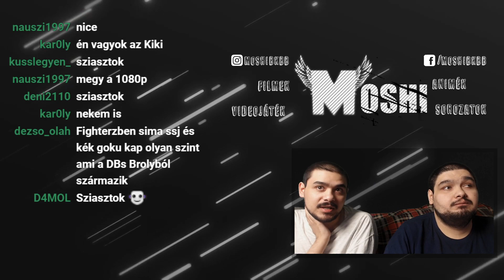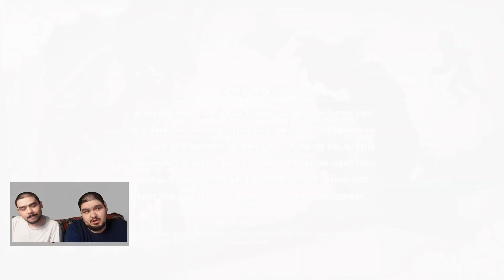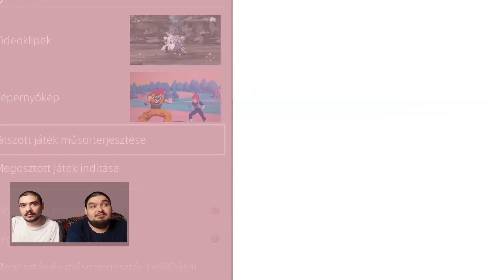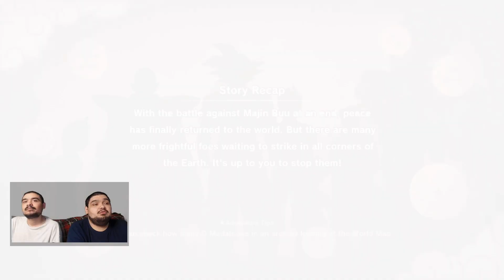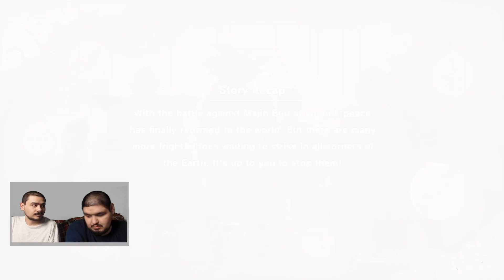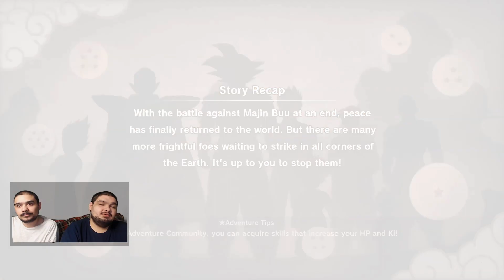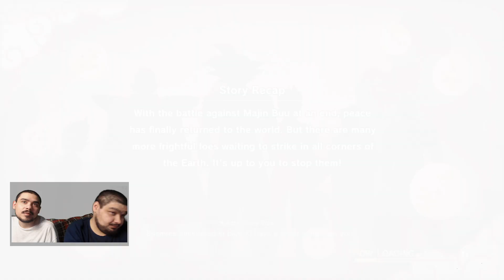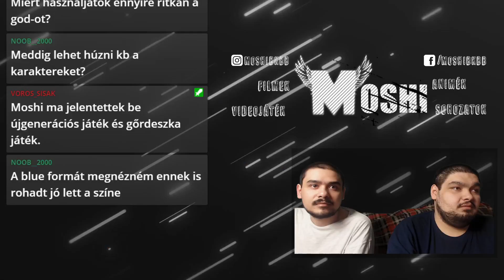UTOLÉRNI GOKUT! I Dragon Ball Z: Kakarot I Végigjátszás #40 (DLC 1)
Ahogy Goku is, Vegeta Vörös Formája is a Dragon Ball Super Broly mozifilm alapján készült, így a Bills elleni csatának az első köre óriási látványtámadásban valósult meg.

Ez itt nem számít: dragon ball z kakarot gameplay, dragon ball z kakarot gameplay part 40, dragon ball z,dragon ball z kakarot ending, moshi dragon ball z kakarot, dbz, dragon ball super, dbz kakarot gameplay, Kakarot, végigjátszás, PS4, RPG, Dragon Ball, beerus dlc, dbz kakarot dlc, kakarot dlc, dbzk dlc, kakarot beerus, ssg goku, ssg vegeta,super saiyan god, ssg, super saiyan god goku, super saiyan god vegeta, dbz kakarot ssg, dbz kakarot vegito, beerus and whis, dbz kakarot beerus dlc, Vörös Forma, Bills Wish,